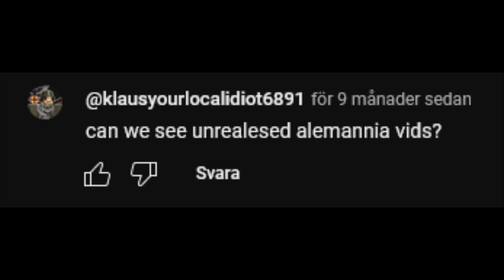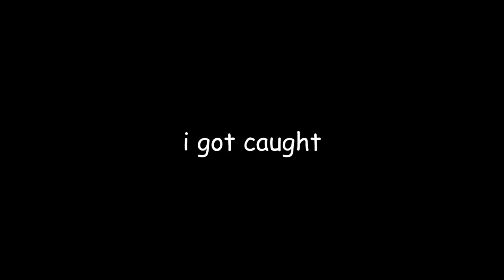Iron Border Pt. 5 (Old Unreleased Alemannia/Teutonnia Video)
This is an old, unreleased video from Iron Border. This was never finished in time and later scrapped. More Teutonnia videos will release soon.

It would help out the channel A LOT so if you wanted to support us, go ahead.

Bloxy Raiders